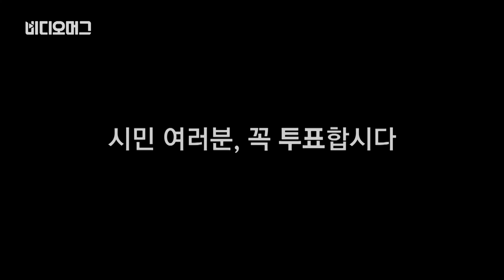[VIDEOMUG] 박 대통령 "새로운 국회 탄생해야"…야당 "최악의 선거 개입" / SBS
박근혜 대통령이 오늘 청와대에서 국무회의를 주재하면서 선거 관련해 상당 부분을 할애해 발언했습니다. 발언 내용 후반 3분 가량은 다음과 같습니다.

야당은 이에 대해 "최악의 선거 개입"(더민주), "모든 책임이 국회에 있는 것처럼 호도"(국민의당), "새로운 '친박국회'를 만들어달라는 대국민 호소문"(정의당)이라고 강력히 비판했습니다. 직접 들어보고 판단해보시죠.